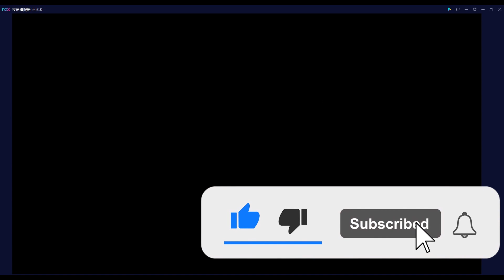【明日方舟】【OD-2】遊戲攻略－大爆冷門！原來這些幹員在R6活動中表現超級好？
"意外大爆冷門！"